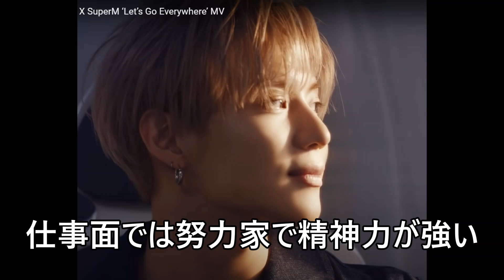SHINeeのTAEMIN（テミン）の好きな女性のタイプ、ほんとの性格などについて、占い師が勝手に鑑定。(ENG SUB) Ideal girlfriend/his real character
👉SHINeeの動画

لقد قمت بتحليل نوع فتاة TAEMIN المثالية وخصائصها الحقيقية من خلال علم التنجيم الغربي  عربي sub